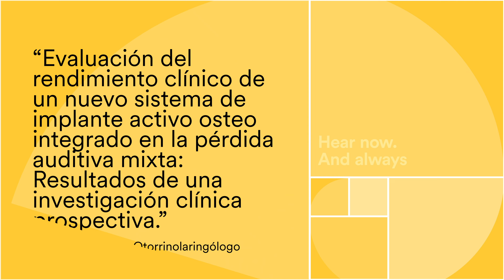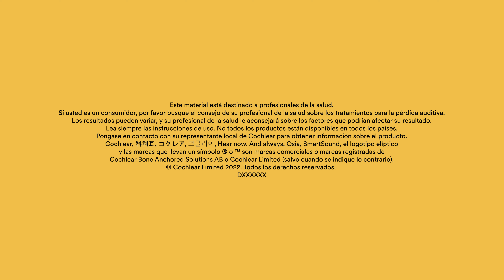Beneficios del Sistema Cochlear™ Osia® en Pérdida Auditiva Mixta | Cochlear Latinoamérica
Conoce los resultados del Sistema Cochlear™ Osia® en casos de pacientes con pérdida auditiva mixta. El doctor Jaime Marco explica los resultados obtenidos de una investigación clínica prospectiva sobre el rendimiento de procesador de sonido Osia®. ¡Descubre cuáles son los beneficios de esta novedosa tecnología para las personas con hipoacusia mixta!

Aprende más sobre implantes cocleares y acústicos para la pérdida de audición

En este video de CochlearLatinoamerica, explora los beneficios del Sistema Cochlear™ Osia en pacientes con PérdidaAuditiva mixta a través de los resultados de una investigación clínica prospectiva, presentada por el Dr. Jaime Marco.